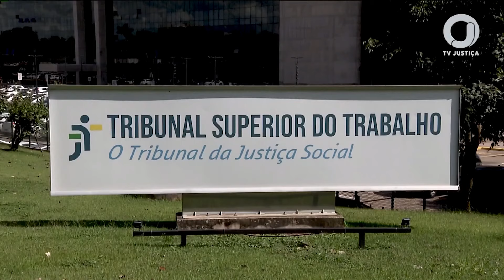TST vai discutir validade de mudança de custeio de plano de saúde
O Tribunal Superior do Trabalho vai discutir se a mudança da forma de custeio de planos de saúde para o regime de coparticipação caracteriza alteração lesiva para os empregados que já tinham direito ao benefício.

O tema é objeto de um recurso que será julgado sob a sistemática dos recursos repetitivos, e o entendimento adotado deverá ser aplicada a todos os casos que tratam de matéria semelhante.